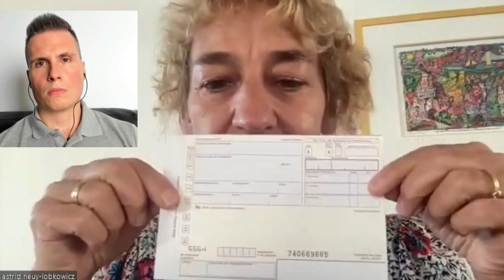ADHS: Symptome, Ursachen, Therapie | Dr. med. Astrid Neuy-Lobkovicz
Ist ADHS eine Modediagnose? Was ist die richtige Therapie bei ADHS? Verändern Medikamente die Persönlichkeit von Betroffen? Das und vieles mehr im Interview mit Dr. med. Astrid Neuy-Lobkovicz:

00:00 Ist ADHS eine Modediagnose?
04:36 Ist ADHS eine Störung?
15:32 ADHSler werden oft ausgegrenzt
20:16 Die Diagnose kann entlastend sein
26:26 Dopaminmangel
30:18 Medikamente und Ritalin
41:00 Wo bekomme ich eine Diagnose?`
48:02: Verwächst sich ADHS im Alter?
50:30 Was tut ADHSlern gut?
54:26 ADHS und Autismus
55:28 ADHS und Borderline
59:26 Ganz besondere Menschen